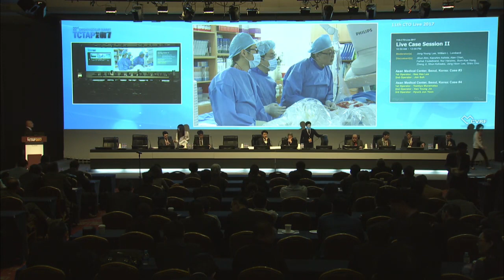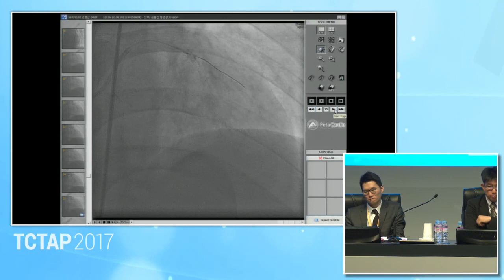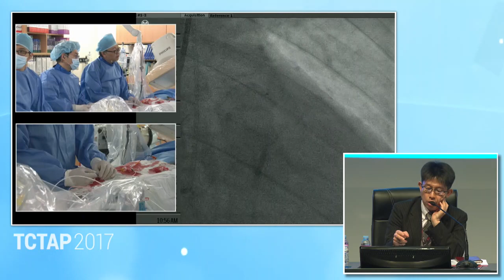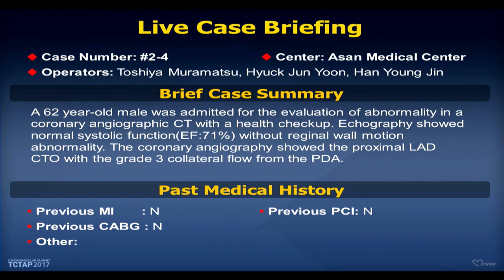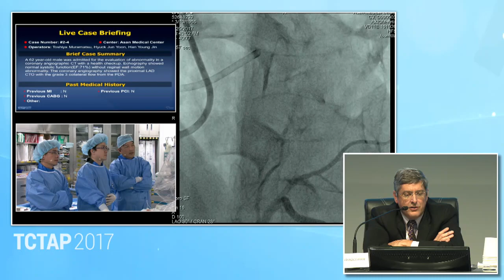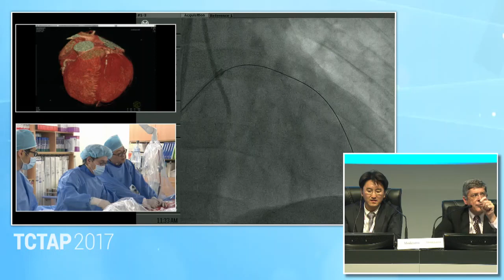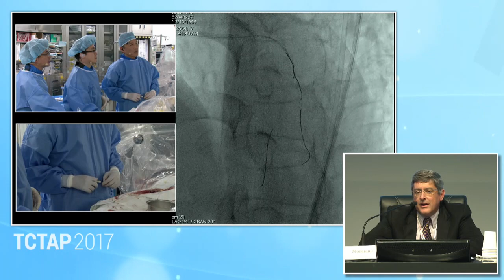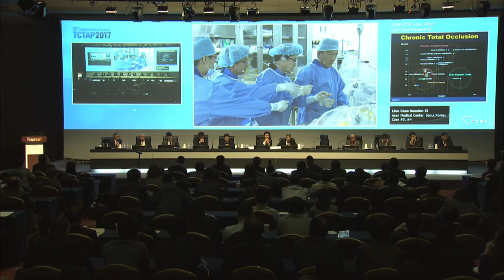[TCTAP 2017] CTO Live - Live Case Session II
[TCTAP 2017] 11th CTO Live 2017
Live Case Session II

10:50 AM - 12:00 PM
CTO Theater, Level 1